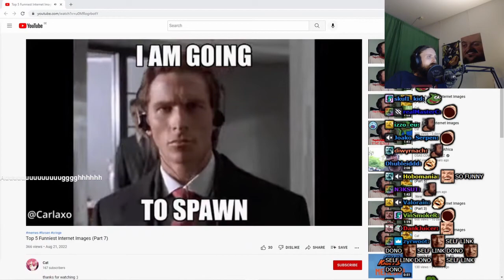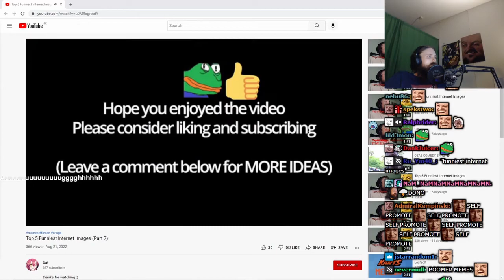Forsen Reacts To Top 5 Funniest Internet Images (Part 7)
Outro: Probably Naoya Sakamata - Sad Piano